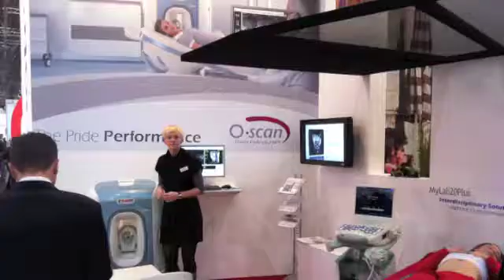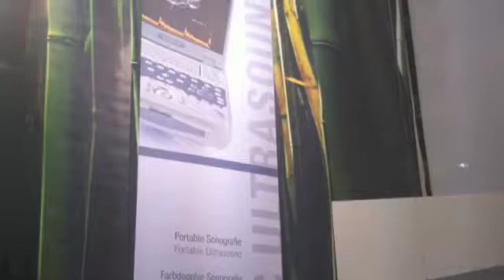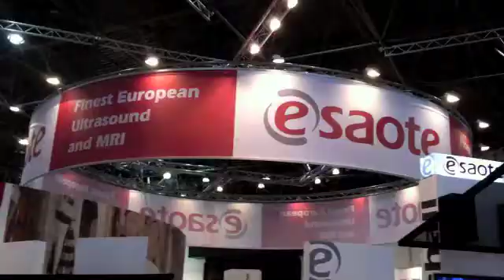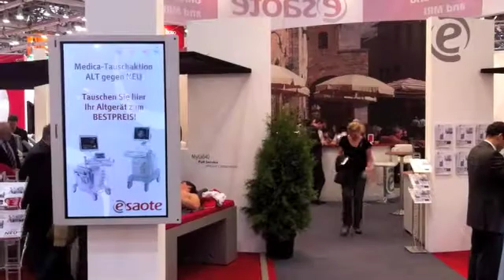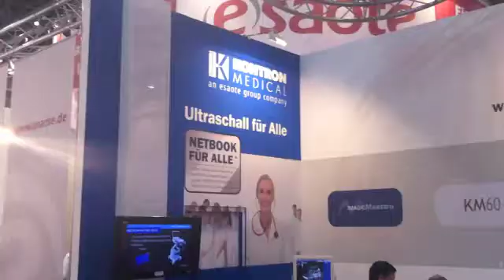Medica Esaote 2010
Esaote presents at the Medica 2010 the generation ultrasound and MRI products. MyLabTwice, MyLabTouch and O-scan are the new products